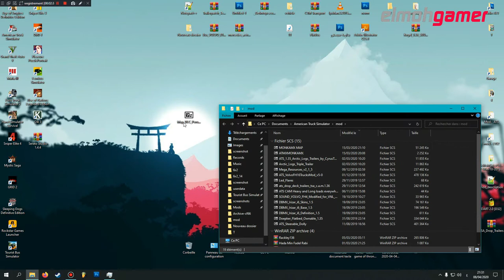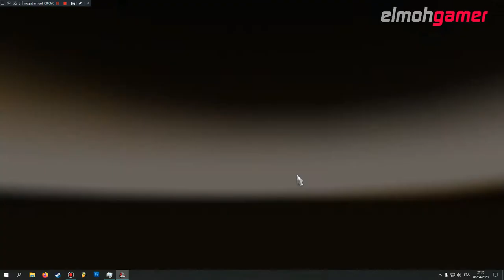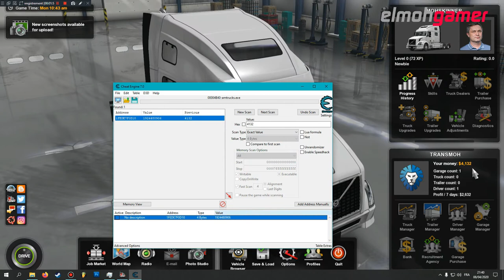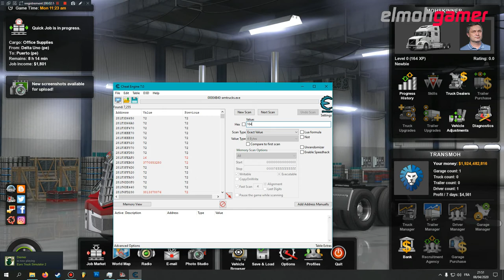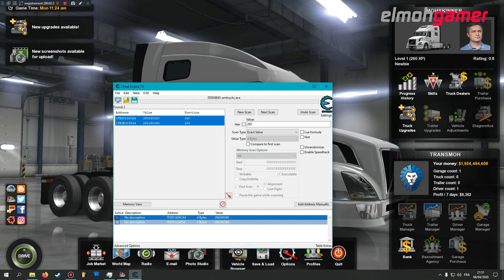How to Setup Map Dangerous Road ATS | Tutorials | Episode 64 | Enjoy It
💻My PC💻 :
CPU: Intel I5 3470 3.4Ghz
RAM: 12GB (1600MHz)
GPU: GTX 750 2GB
MOTHERBOARD: HP Compac
SSD: Kingston 120GB
HDD: 1TB WD Black
POWER SUPPLY: EVGA 240W
HEADPHONES: Jedel
MOUSE: Jedel
KEYBOARD: Jedel

⊙ تحميل :
الخريطة

البروفايل